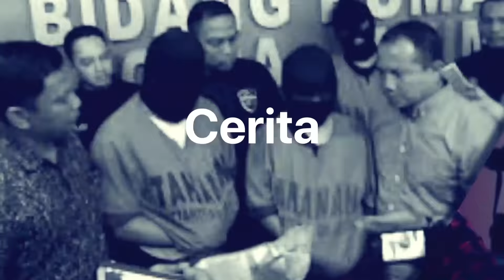Benarkah Editor Metro TV (Yodi Prabowo) Bunuh Diri? | Usman Kansong | Tagar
Wartawannya Dinyatakan Tewas Karena Bunuh Dini, Apa Kata Metro TV?
Kepolisian menyatakan editor Metro TV, Yodi Prabowo, tewas karena bunuh diri  -bukan dibunuh seperti dugaan sejumlah pihak. Tewas karena empat tusukan, satu di antaranya di leher, menurut polisi, sebelumnya Yodi membeli pisau di sebuah toko untuk mengakhiri hidupnya tersebut.  Yodi bunuh diri karena kemungkinan besar, depresi. Mayat Yodi sebelumnya ditemukan pada Jumat, 10 Juli 2020 dan diduga ia bunuh diri tiga hari sebelumnya. Sejauh ini orang tua Yodi tak percaya anaknya melakukan tindakan tersebut.

Metro TV mengapresiasi kerja kepolisian.  Menurut Usman Kansong,  Wakil Ketua Dewan Redaksi Media Group, grup media yang membawahi Metro TV, Harian Media Indonesia, Lampung Pos, dan sejumlah media online, menyatakan sejak awal mereka menyerahkan kasus ini kepada polisi. Kendati demikian, Media Group, tetap terbuka untuk menerima informasi perihal kematian karyawannya tersebut dari masyarakat. Ikuti wawancara Tagar TV dengan  Usman Kansong.

Berita terkait tewasnya Yodi Prabowo pada situs berita online nasional Tagar, dapat dilihat di